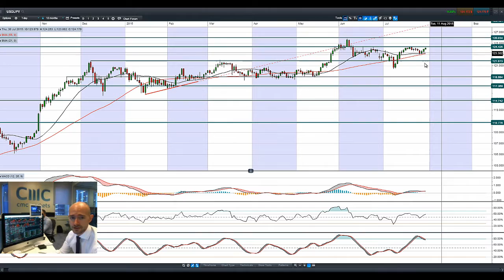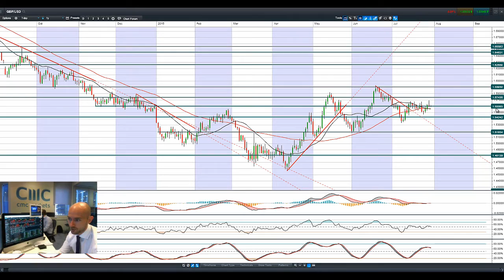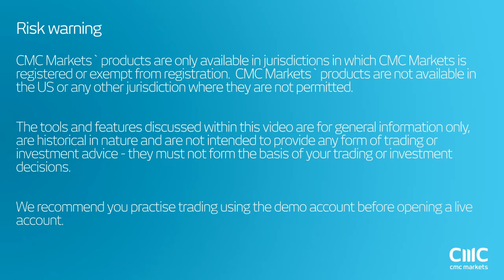What effect would a strong US GDP figure have on global markets? CMC Markets 30th July